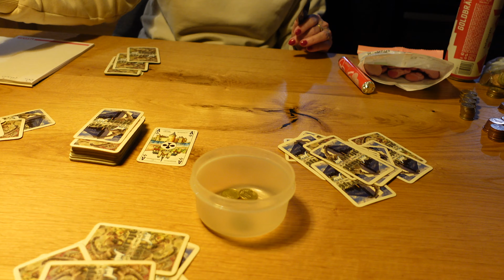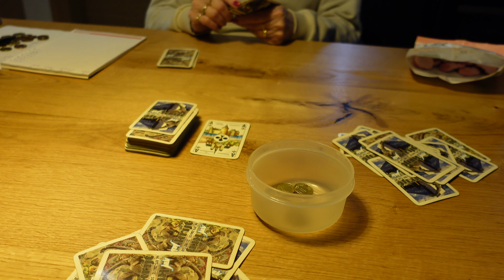DAY IN MY LIFE #75 | Ski vakantie Ischgl & Samnaun januari 2022 #1 | DIDI VAN BERGEN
✮DE PRODUCTEN DIE IK  VAAK GEBRUIK✮

✮MUZIEK✮
De muziek die je hoort komt van Epedemic Sound. Wil jij hier ook gebruik van maken?